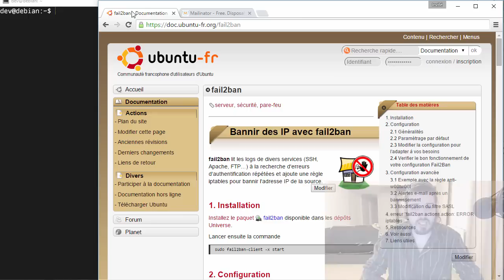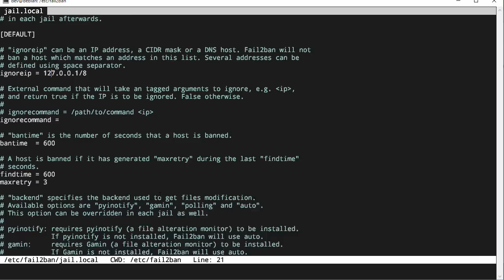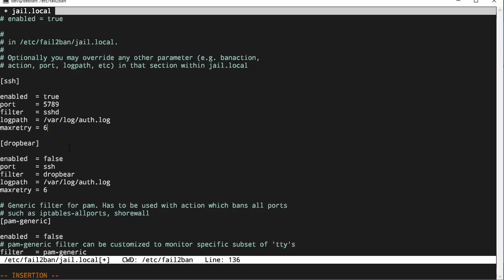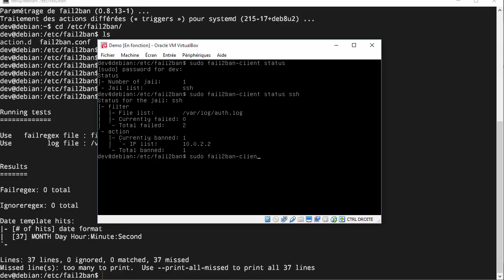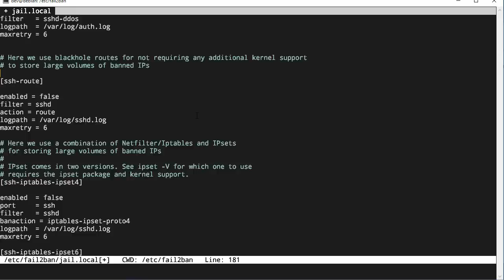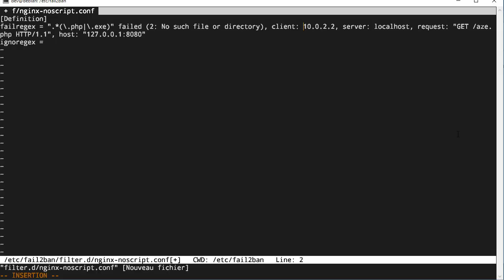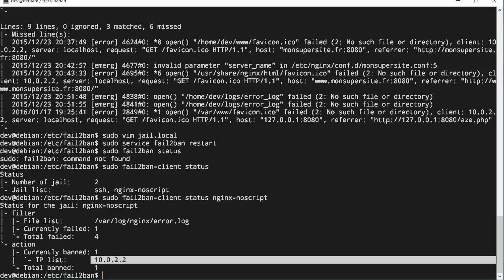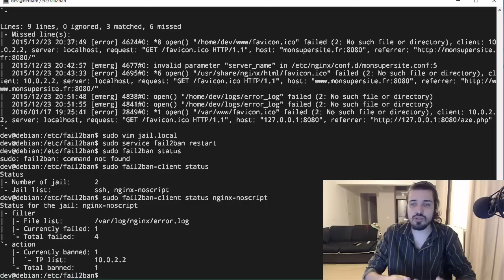Mettre en place un serveur Web (34/28) : Fail2ban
Pour continuer à parler de la sécurité de notre serveur, nous allons installer Fail2Ban. Cet outil va permettre de bloquer de manière automatique les IPs suivant certaines conditions. On pourra par exemple bloquer quelqu'un qui se tromperait un trop grand nombre de fois au niveau de son mot de passe.